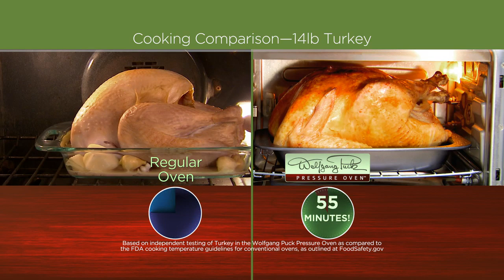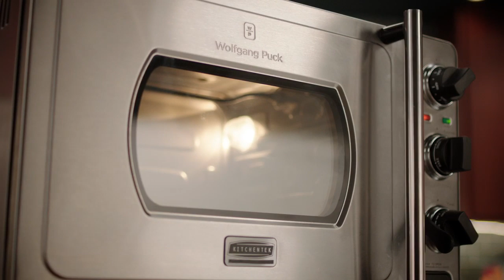Wolfgang Puck Pressure Oven Highlight Reel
Get better tasting, more flavorful food in a fraction of the time. No other oven uses this unique, pressure cooking technology to lock in moisture and seasonings while speeding cooking time. The Wolfgang Puck Pressure Oven is the biggest kitchen innovation since the microwave.